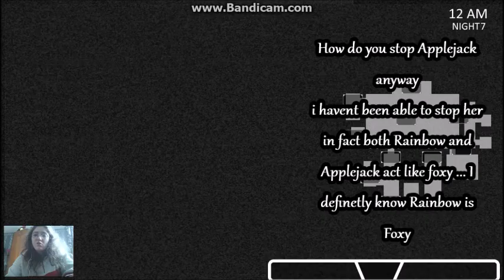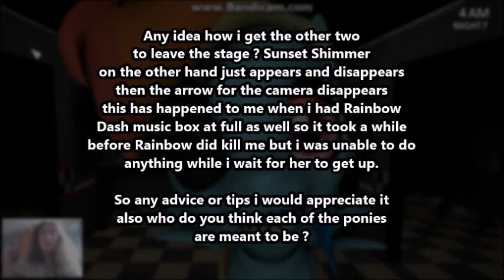Six Night at Pinkie/DEMO Custom Night (Objective Jumpscare Hunt) Ep 4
Welcome to the Pink Pizza Place,where you can leave the child here and they themselves go to the store or wherever your heart desires,dont worry about him we have a good security guards,he protect yours childs.
so where back with a new updated Custom Demo our objective is to get all the ponies jumpscares so here we set off once again back here but im going to need your help seeing as i honestly am not getting anywhere with these ponies